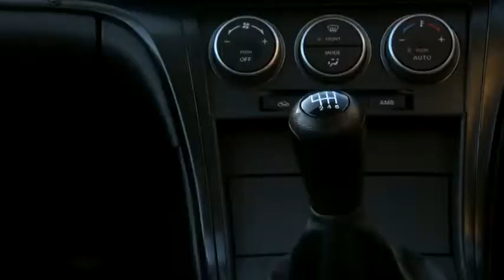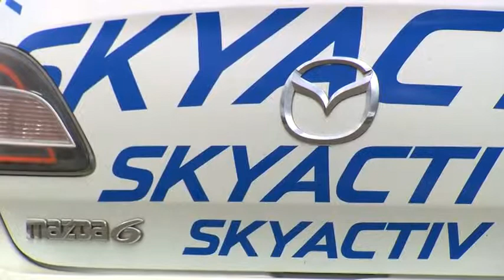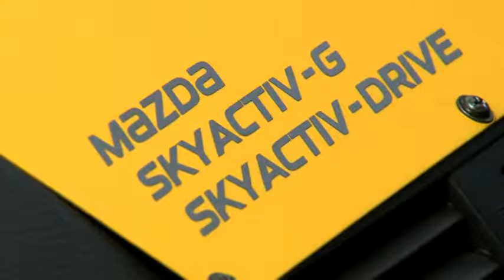Mazda SKYACTIV Footage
Engines, transmissions, body and chassis: Mazda's all-new range of SKYACTIV technologies are designed to improve the efficiency and sustainability of the company's new generation of vehicles while at the same time further enhancing safety as well as driving pleasure